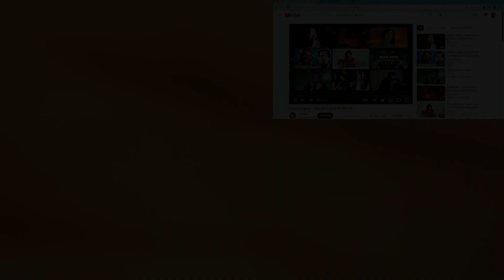Casey Donovan - Flow | Reaction